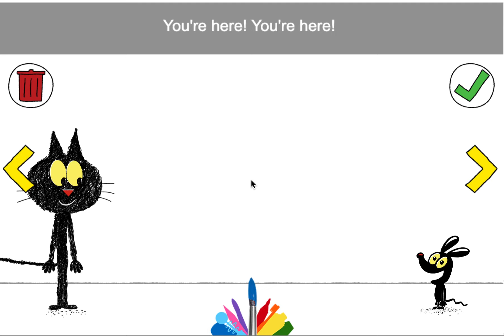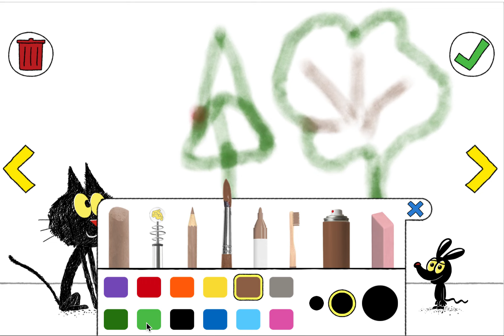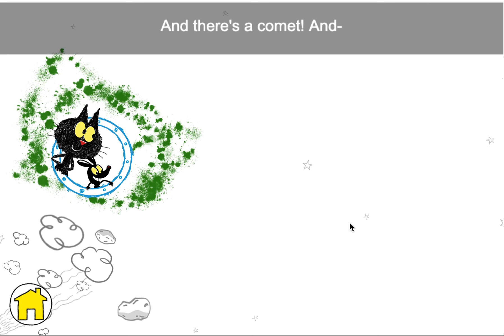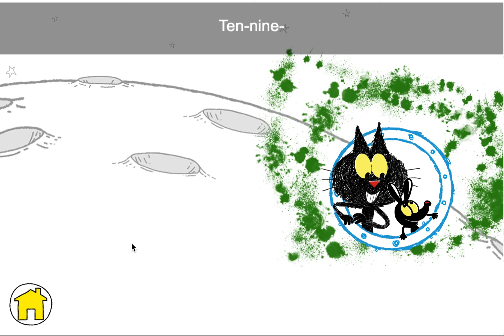PBS kids planet drawing